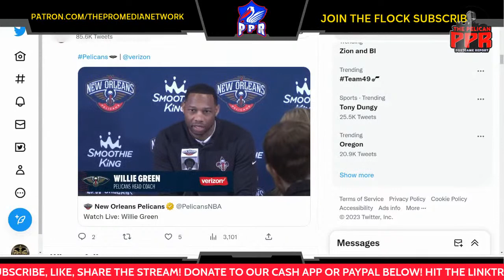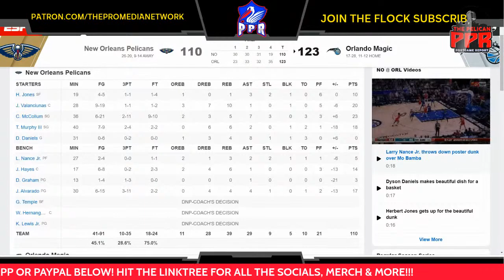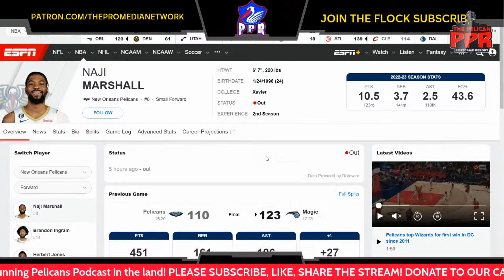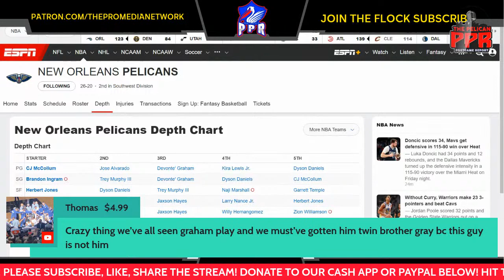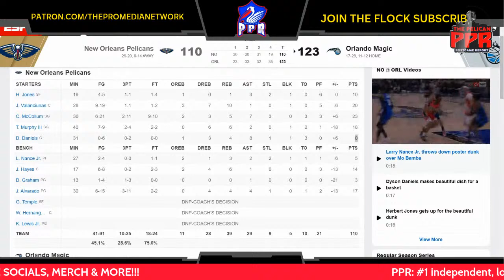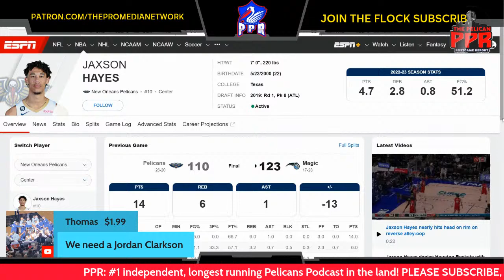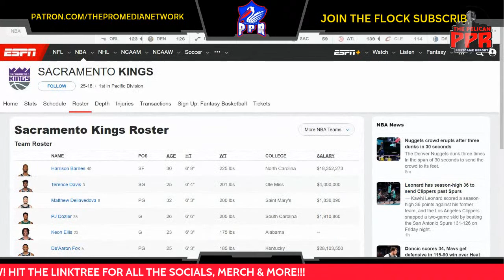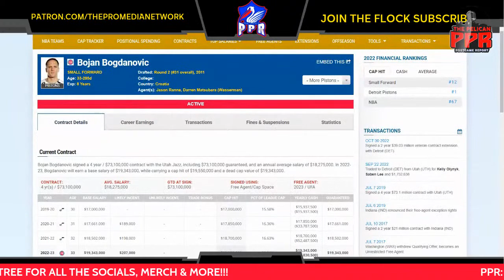Pelicans let win slip through their fingers 123-110 to Magic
Big Q & DC cover the Pelicans Magic matchup.

(Summary) Franz Wagner had 30 points and nine assists, Cole Anthony scored 22 off the bench and the Orlando Magic beat the New Orleans Pelicans 123-110 on Friday night.

CJ McCollum led New Orleans with 23 points. Jonas Valanciunas had 20 points and 10 rebounds, and Trey Murphy III added 18 points for the injury-riddled Pelicans, who lost for the eighth time in 11 games.

Orlando pulled away in the fourth quarter behind Wagner and its backups. Magic starters Paulo Banchero, Wendell Carter Jr. and Markelle Fultz did not play in the final period.

HIT THE PPRSHOP for all the latest Pelican gear & merch! OR